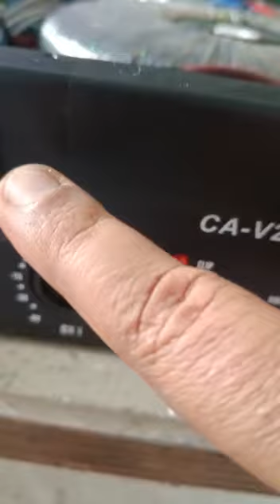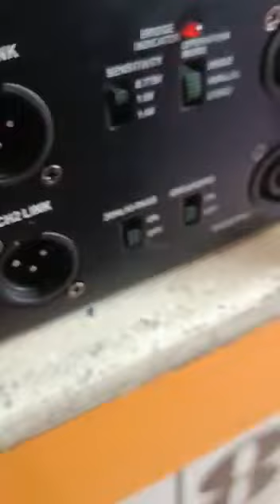sound amplifyar 😘 to mixer